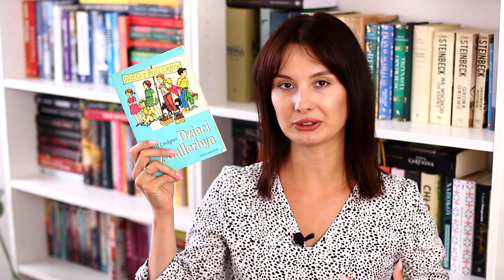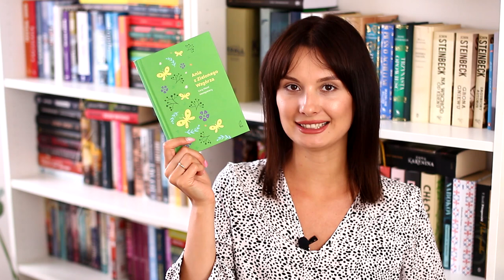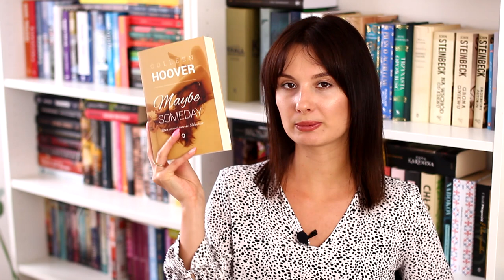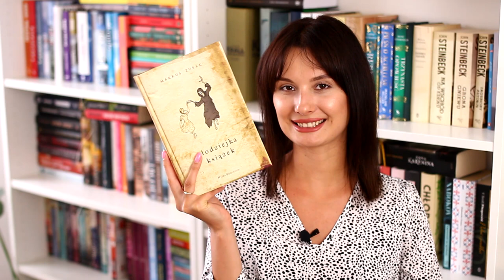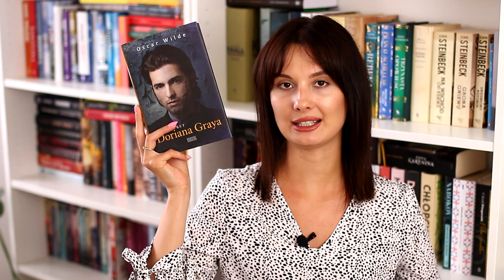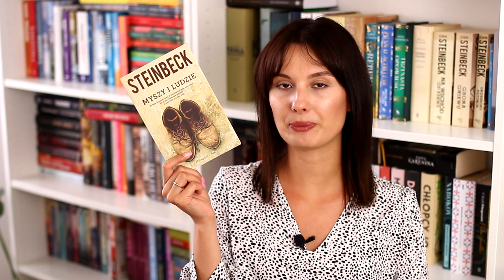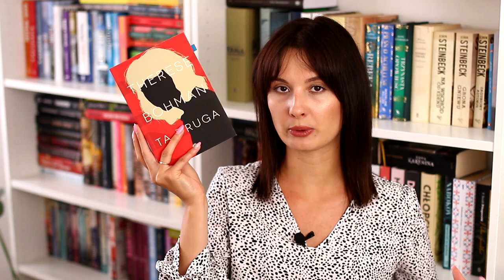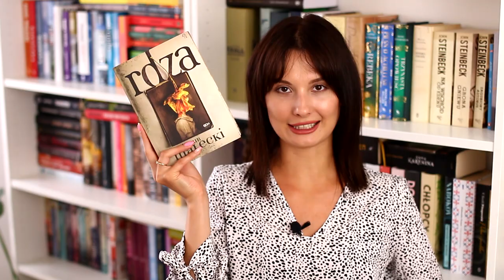KSIĄŻKI MOJEGO ŻYCIA ✨ ULUBIEŃCY ❤📚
Cześć! Dzisiaj zapraszam na film o moich ulubionych książkach. Mimo że prowadzę ten kanał już od sześciu lat, jeszcze nigdy o nich nie mówiłam 🙂Miłego oglądania! ❤